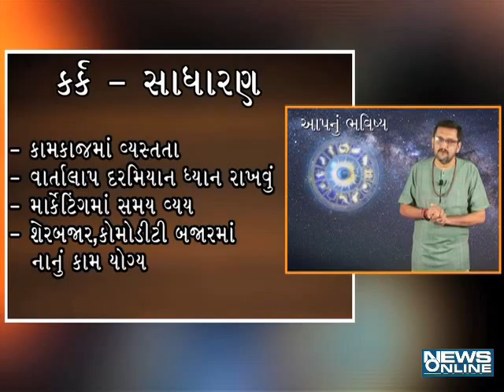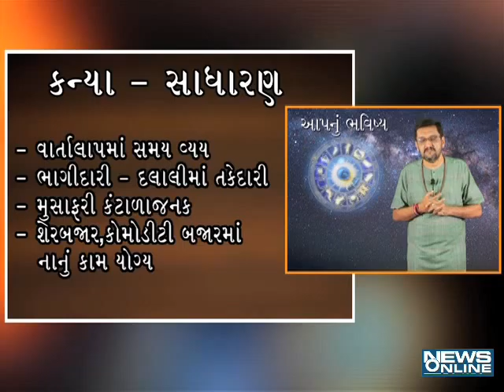apnu bhavishya 20th august